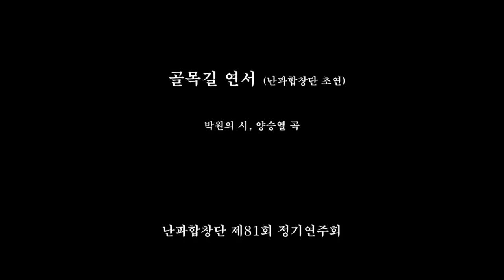골목길 연서 (난파합창단 초연) 박원의 시 양승열 작곡 난파합창단 제81회 정기연주회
2019년 난파합창단 제81회 정기연주회
지휘 양승열